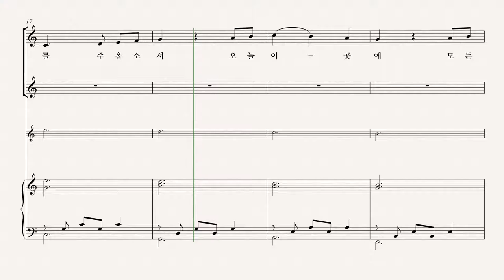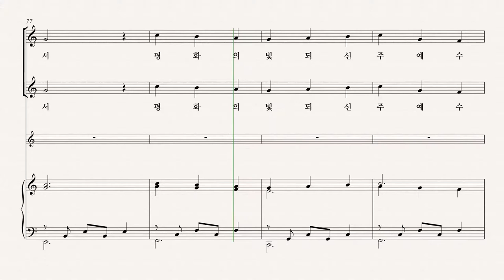[성탄절 칸타타 '약속의 빛'] Joseph M. Martin '03.평화를 구하는 기도' PART 2 파트 듣기